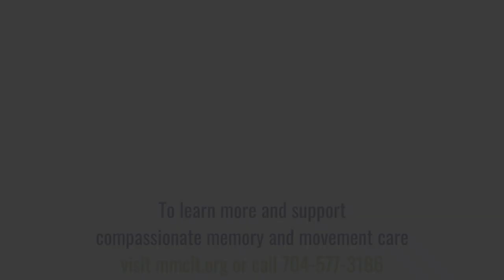Take Charge Live - January 2023 - New Developments in Alzheimer's Treatment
Presented January 17, 2023 in person and over Zoom
Dr. Chuck Edwards and Dr. Aris Chaconas have a candid conversation and address audience questions about new and upcoming Alzheimer's drugs and trials, and the drug research and approval process.